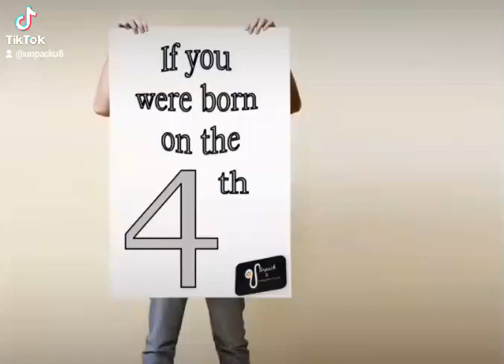If you were born on the 4th day of the month.